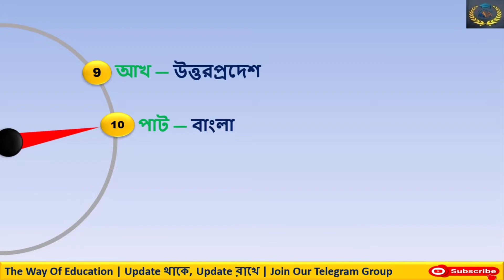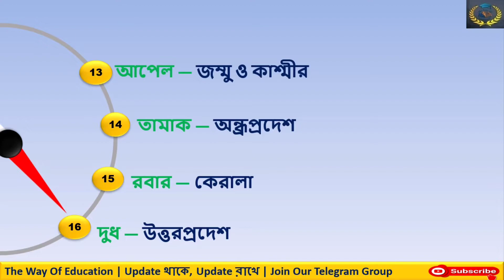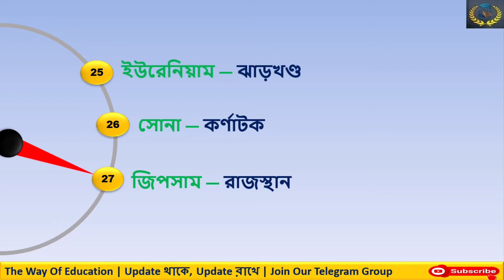কোথায় কোন পন্যের আধিক্য বেশি | কোন রাজ্য কিসের জন্য বিখ্যাত | GK | Static GK | The Way Of Education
𝐏𝐫𝐞𝐯𝐢𝐨𝐮𝐬 𝐕𝐢𝐝𝐞𝐨 𝐋𝐢𝐧𝐤 :: 👇👇

1.. WBSSC Teacher Recruitment 2022 | West Bengal Teacher Recruitment 2022 | SSC | The Way Of Education

2.. Basirhat Municipality Recruitment 2022 | West Bengal HHW New Recruitment 2022 | The Way Of Education

3..WBP Excise Constable Interview Update 2022 | Excise Final Cut Off 2022 | The Way Of Education

4.. WB Post Office Recruitment 2022 | Indian Post Office GDS Recruitment 2022 | The Way Of Education

6.. 7 Interesting Facts About Onion | Amazing Facts About Onion | Onion | The Way Of Education

7..SSC MTS Havildar 2022 Exam Date | SSC MTS Big Updatte 2022 | SSC MTS | The Way Of Education

8.. NTPC CBT 2 Exam City Published | NTPC CBT 2 Exam Date Published | RRB Kolkata | The Way Of Education

10.. WBP Lady Excise Constable Written Exam Result 2022 | WBP New Big Update 2022 | The Way Of Education

11.. Indian History GK 2022 | Indian History GK Question | GK For Competitive Exam | The Way Of Education

12.. Rail NTPC CBT 2 Exam Date | Rail NTPC CBT 2 Exam Schedule | NTPC New Update | The Way Of Education

14.. Class 9 History Model Activity Task February 2022 | Class 9 Activity Task 2022 |The Way Of Education

15.. Class 9 Geography Model Activity Task February 2022 |Class 9 Activity Task 2022|The Way Of Education

𝐘𝐨𝐮𝐫 𝐐𝐮𝐚𝐫𝐫𝐢𝐞𝐬 ::  👇👇

কোথায় কোন পন্যের আধিক্য বেশি
কোন রাজ্য কিসের জন্য বিখ্যাত
কোন জেলা কিসের জন্য বিখ্যাত ??
GK
Interesting Gk
Static GK

👉👉 𝐕𝐢𝐝𝐞𝐨 𝐂𝐡𝐚𝐩𝐭𝐞𝐫 ::

00:00 Intro
00:20 Subject Matter
05:05 Ending